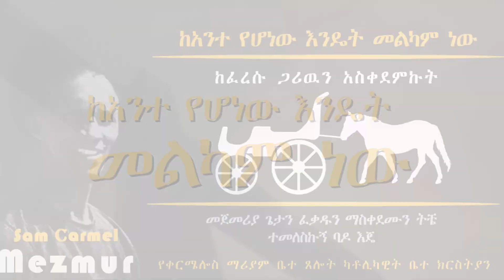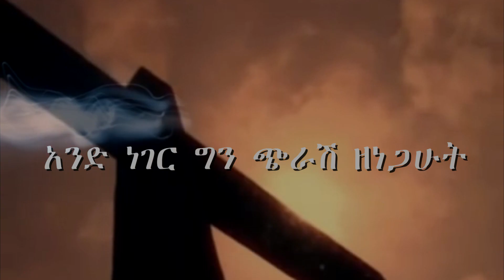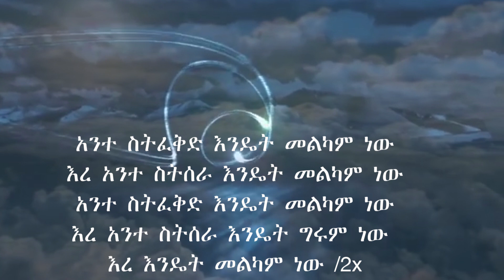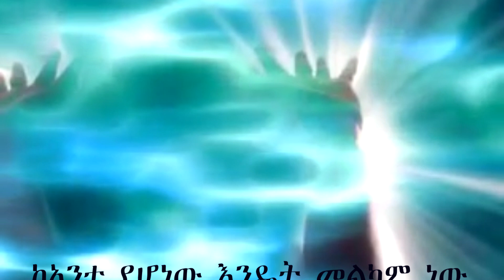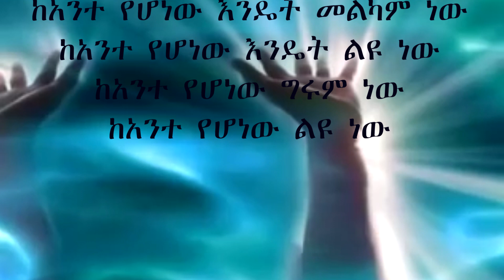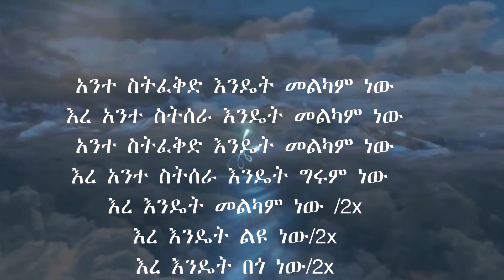New Mezmur ከአንተ የሆነው እንዴት መልካም ነው Zemari Sam Carmel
የደብረ ቀርሜሎስ ማርያም ቤተ ጽሎት ካቶሊካዊት ቤተ ክርስቲያን
Our Lady of Mount Carmel ( Vol.5)
Catholic Church
Sam Carmel